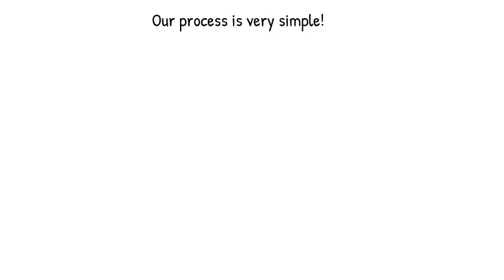We buy houses in Monroe, Washington 1-855-737-SOLD Sell your house in 3 days!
We buy houses in Monroe WA and surrounding areas.  If your looking to sell your house fast we have can buy in as little as 3 days.  to see all our services.

Our service is fast and very easy.  We take the hassle and headache out of the home buying and selling  process.  Call or fill out our form and answer a few questions.  A quick site visit to let you what other options might work and we give you a cash offer.  It's that simple.

to see any other special services specific to that area.

If you are looking to sell fast we can help in may ways.  No matter what condition and what price kds can make a quick and easy transaction and you don't have to worry about it falling through.